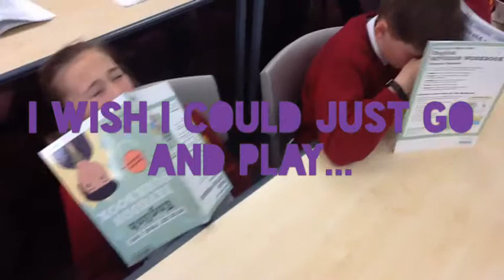20 Why Pensby Plays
After writing both free verse and rhyming poems, Fazakerley have created their own. It provides a window into the school yard.